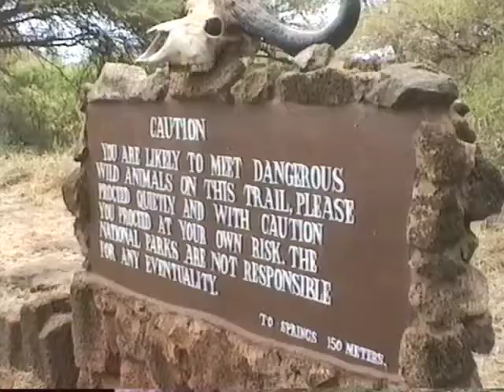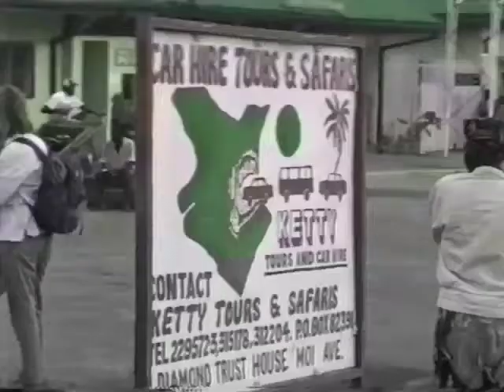O'Briens on Safari Kenya 1997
Memories of a wonderful holiday we had in Kenya in 1997. Matt & Nic are in total agreement, out of all the holidays they've been on ... this one was definitely the best.

John O'Brien